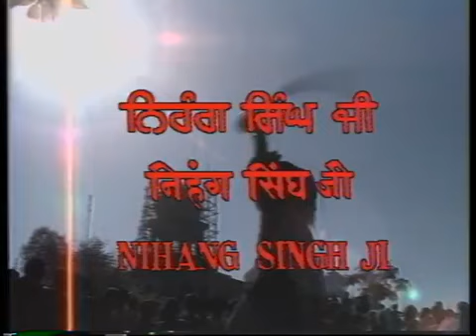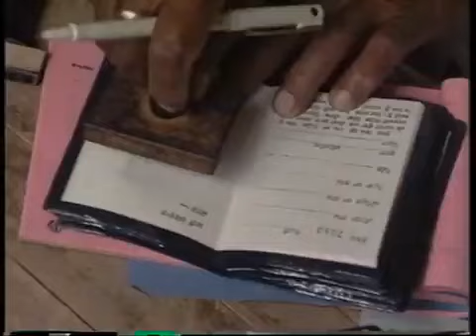Nihang Singh Ji Documentary (1992) - G.S. CHANI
a documentary of the way of the nihangs.